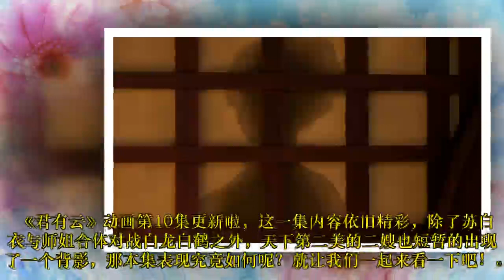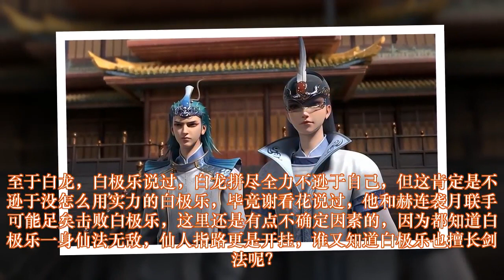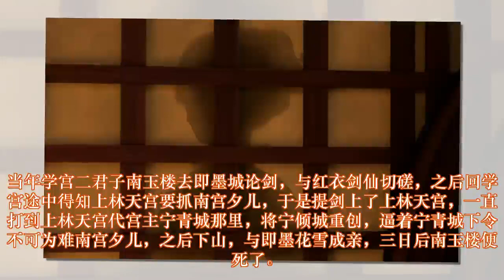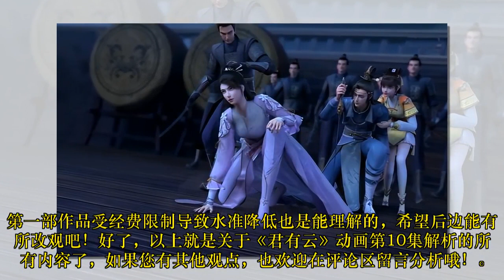君有云10集：甜到爆！白龙白鹤实力被削弱，苏白衣与师姐合体迎敌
总体感觉在这一集中，白龙白鹤实力被大大削弱了，而且看这温惜的口气，好像他的地位也比白龙白鹤高一些，原著中白鹤都能以平等的口气和青冥院院首座说话，还有白鹤刚出场就差不多快到武道巅峰了，最会杀人的肖生是打不过白鹤的，而肖生也打不过学宫周正，周正是武道巅峰，只差临门一脚的巅峰，所以白鹤可能打不过周正，但绝对也是快比肩武道巅峰。